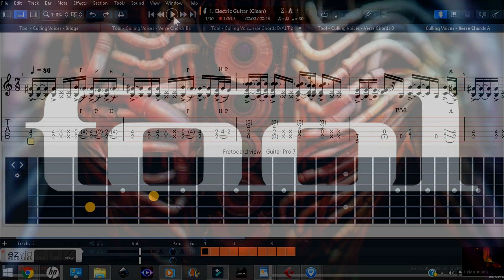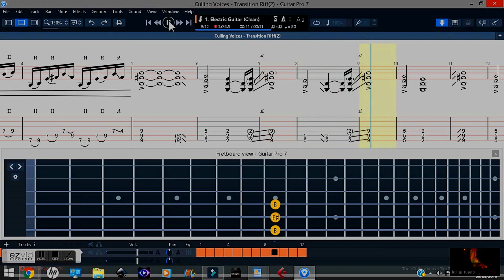Tool Culling Voices - Initial Guitar Tab (Example of my TAB vids)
Shortly after Album-Release I did this... Purchasing the Guitar-Pro 7 full version soon so I thought i'd re-post this to show how I can do my Tabs in future.